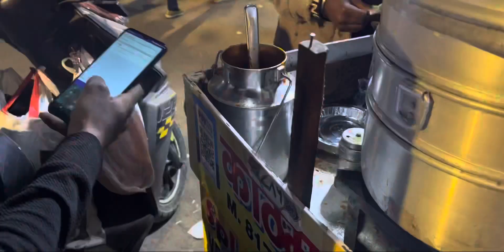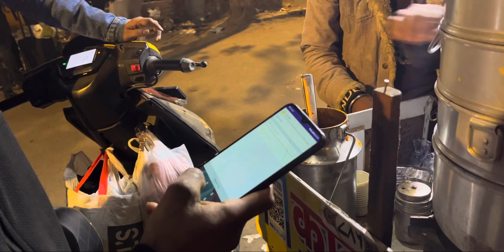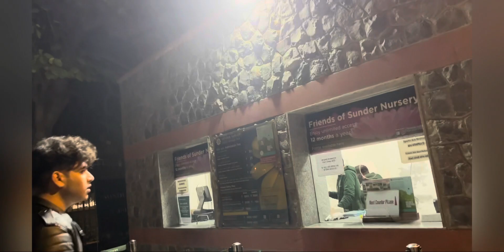VLOG - SAROJNI MAI LADKI BANKE KARI LADKIO KI SHOPPING 😂🛍️ | Cheap clothes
DAILY VIDEOS UPLOADING DELHI BOY SUPPORT KARDO APUN NU PLEASE
IN THIS VIDEO ME WITH MY FRIENDS GONE FOR SHOPPING IN SAROJNI NAGAR  BUT WE WERE NOT ABLE TO DISCOUNT PROPERLY AS WE ARE BOYS SHAME ON US
Apparel: Sarojini Nagar Market is immensely famous for trendy clothes. Tops, Crop Tops, Camisoles, Maxi Dresses, Jumpsuits, Denims, Trousers, Jeggings, Sweaters, Coats, Blazers, Jackets, Sports Wear and even swimming costumes.
SAROJNI NAGAR
MARKET
2024 VLOG
VIRAL MARKET VLOG
SHORTS
DAILY VLOGS
SAROJNI NAGAR SHOPPING
GIRLS MARKET
PRICES
DAILY WEAR CLOTHES
CHEAP CLOTHES DAILY WEAR
WOMEN MEN GIRLS CLOTHES
INSTAGRAM MARKET
DAILY MARKET
24*7 MARKET?
100 RS STARTING PRICE
POLICE CAME
INSTA SHORTS
DAILY VLOGS